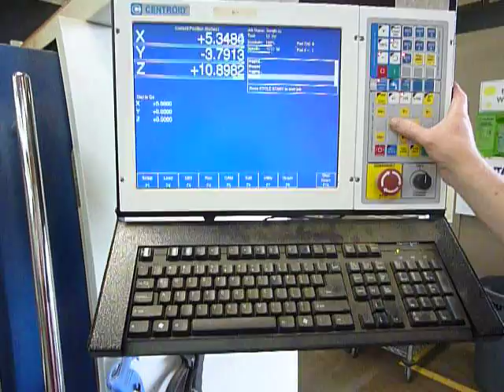Wadco Aerospace Auction Lot 150 - Atrump CNC Vertical Machining Center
View and bid on this machine in the Wadco Aerospace online auction ending May 30